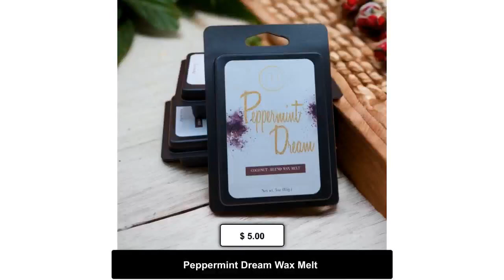Peppermint Dream Wax Melt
The precise fusion of chocolate, peppermint, and coconut milk
found in Peppermint Dream forms a delectably indulgent scent. Its
lush, creamy aroma recalls those cozy moments of sipping a
peppermint-flavored hot chocolate by the fireplace. Such an
unforgettable experience will undoubtedly inspire frequent
enjoyment.

Notes:

* Top- Coconut Milk
* Middle- Peppermint
* Base- Chocolate, Vanilla

Instructions & Care:

* Melt one or two squares in your favorite warmer, depending on
warmer size and fragrance strength preference.
* To remove the used wax, simply heat the warmer for 3-5 minutes
then wipe the wax out warmer.

Our Wax Warmers offer many customization options, so you can
select the size, style, and scent that best suits your home. With
one of our warmers, you can continuously diffuse fragrances that
are tailored to your individual preference.